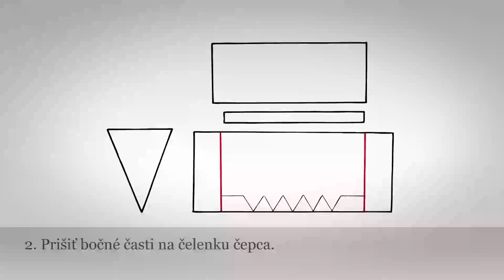Čepiec ženský - vrchný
Opis predmetu: Na spodný, plátenný čepiec si ženy viazali ešte vrchný, tylový čepiec. Biely vyšívaný tyl čepca bol podšitý bielym a tmavým farbiarskym plátnom. Aby sa dosiahol rohatý tvar, čepiec bol podložený trojuholníkom z tvrdšieho papiera. Rohatý vrchný čepiec sa každodenne nosil do prelomu prvej a druhej štvrtiny 20. storočia. V druhej štvrtine 20. storočia sa stal už len súčasťou sviatočného odevu. V tom istom období uhladené vlasy nad čelom nahradila čelenka z čiernej kože (fizier). Biele šifónové šatky s čipkou dookola, uviazané na krídelká,sa nosili iba na veľké sviatky.
Materiál: textil
Technika: šitie